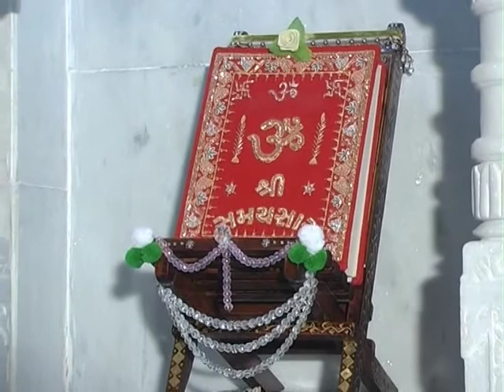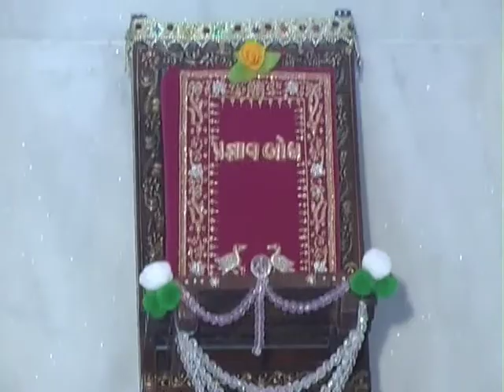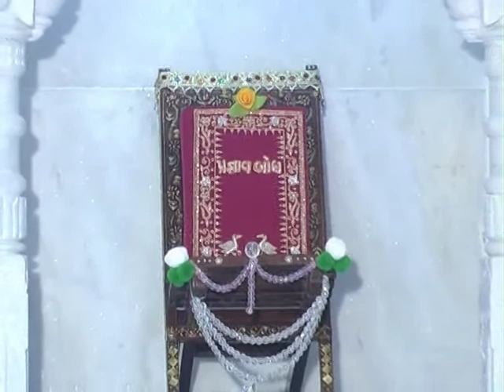Vachanamrutji DVD 269 Patrank 128 B-129 Pujya Shree Sudhaben Sheth Bandhani India